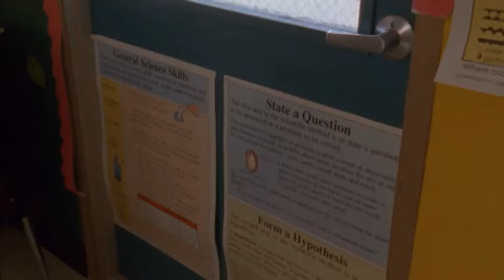Malcolm in the middle -First Lionel Herkaby appearance-